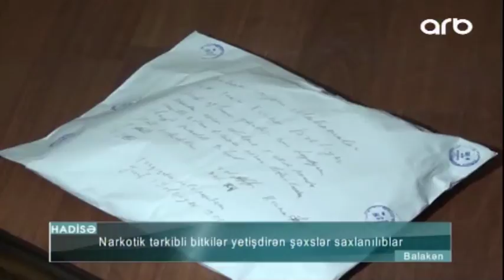Narkotik tərkibli bitkilər yetişdirən şəxslər saxlanılıblar - ARB Kəpəz